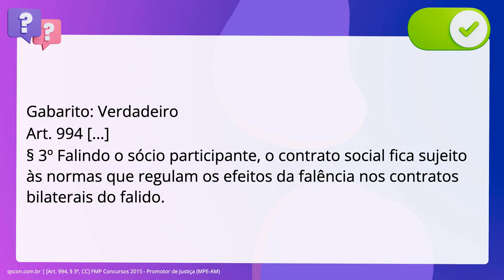QScon Direito: [Art. 994, § 3º, CC] FMP Concursos 2015 - Promotor de Justiça (MPE-AM)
Art. 994, § 3º, CC | FMP Concursos 2015 | Promotor de Justiça | (MPEAM)

A respeito da sociedade em conta de participação, é correto afirmar que falindo o sócio participante, o contrato social fica sujeito às normas que regulam os efeitos da falência nos contratos bilaterais do falido.

Gabarito: Verdadeiro